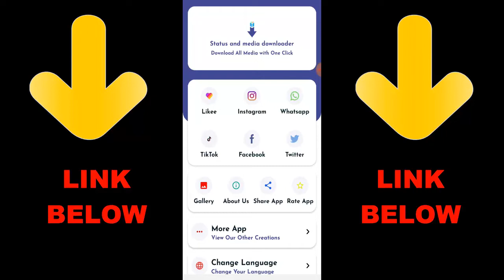CJ vs Hearted 1v1 COD Mobile Sniper vs Sniper | Call of Duty Mobile 1v1 Duel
► OchoochogiftYT
Random Videos

► How To Unlock Javier Salazar & Merc 1 Fast In Call of Duty Mobile | COD Mobile Season 12 Free Skin

► What Happen If I Unlink Old Facebook To New Facebook In COD Mobile | COD MOBILE FACEBOOK

► How To Use Garena Profile Picture In Call of Duty Mobile | Call of Duty Mobile Profile